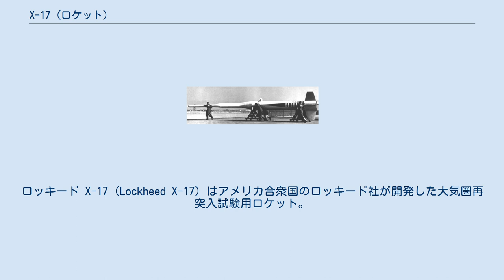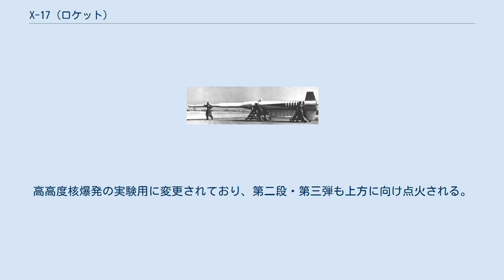X-17 (ロケット)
ロッキード X-17 (Lockheed X-17) はアメリカ合衆国のロッキード社が開発した大気圏再突入試験用ロケット。
1956年初打ち上げ。
主にアメリカ空軍・アメリカ海軍によって運用された。
全機が使用され、実機は残存していない。
 X-17 三段式の固体燃料ロケットであり、長距離弾道ミサイル開発用のものである。
弾道ミサイルの弾頭が、超高速で大気圏に再突入した際に発生する空力加熱や周辺大気の高レイノルズ数の状況、熱伝導の発生状況を調べることを目的としている。
開発は1955年1月から開始され、小型開発機は1955年中に打上げ試験を行っている。
X-17は、1956年4月17日にケープカナベラルで初打ち上げが行われた。
1957年3月までに26回の打ち上げが行われた。
 第一段は後尾に4枚の安定翼を有し、エンジンはXM20ロケットである。
燃焼時間は28秒、X-17を約150km上空まで打ち上げる。
ここで弾道の頂点に達したX-17は先端部を下方にして大気圏への再突入を開始する。
第一段は高度20から30km付近で切り離され、第二段（XM19ロケットエンジン3基・燃焼時間1.5秒）を点火、突入しつつ加速を行う。
第二段切り離し後第三段（XM19E1ロケットエンジン1基・燃焼時間1.5秒）にも点火しさらに加速する。
飛行時間は6分程度である。
試験に合わせ、異なる形状のノーズコーンを取り付け、打ち上げられる。
X-17は最大速度マッハ14.5を計画しており、1957年4月の打ち上げでは14,000 km/hを記録した。
 なお、X-17は1958年に核ミサイル実射試験であるアーガス作戦の試験体にも利用されている。
高高度核爆発の実験用に変更されており、第二段・第三弾も上方に向け点火される。
これにより最大到達高度は約480kmに達した。
大西洋上の艦船より7基が打ち上げられ、うち3基は実核弾頭（W25）を搭載していた。
 基 第三段 XM19E1ロケット（推力160kN）